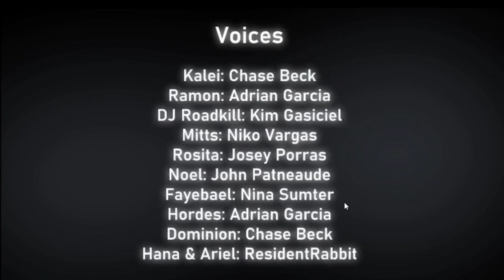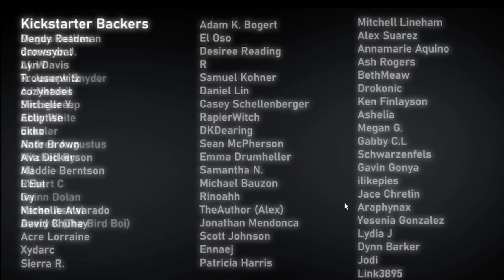NOEL FRIENDZONED ME HELPPPPPP REPURPOSE PART 3 (PLATONIC NOEL END)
Repurpose by Eros on itch.io!!!

I literally almost cried because noel lowkey reminds me of one of my unattainable crushes

I saw like a glimpse on a thread that not giving the keys is good for the romance ending so I'll try that (trying to stay as blind/spoiler free as possible so that was the only part of the comment I read)